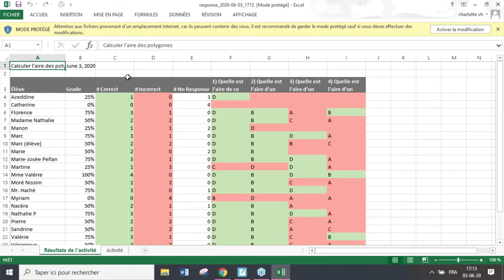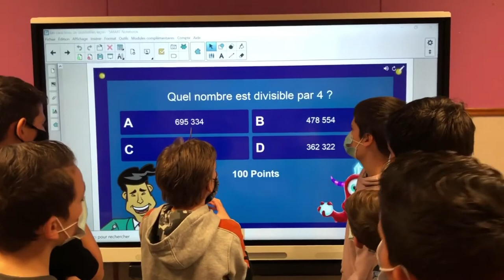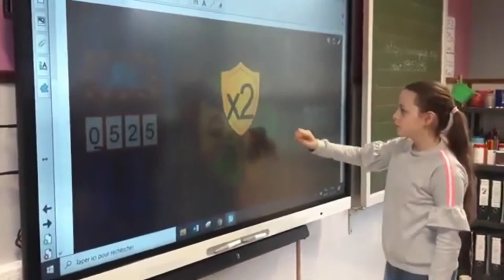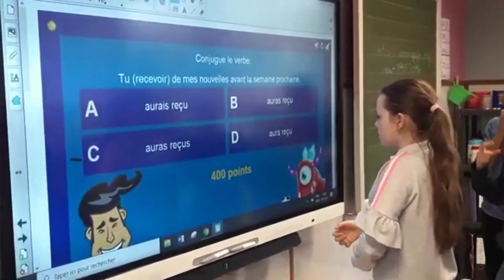Captiver les élèves